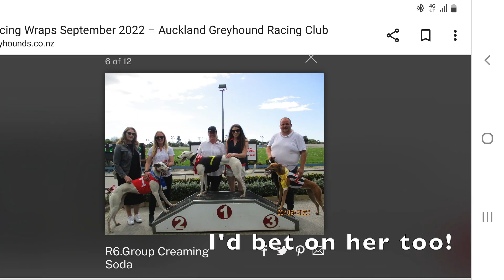Bigtime Monty is a Big Brother!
Monty loves his new little sister Savvy. Two happily retired Greyhounds free to chase rabbits around the paddock together.